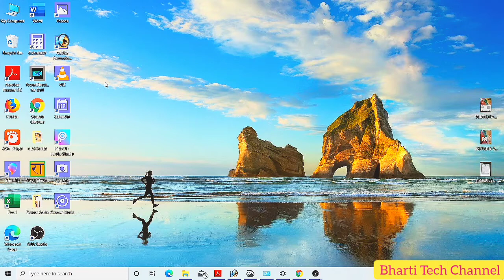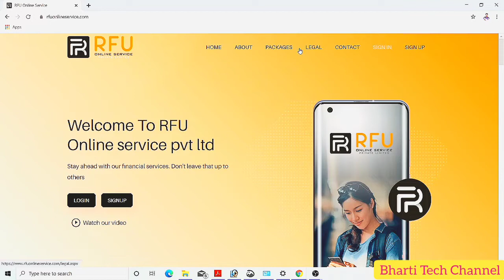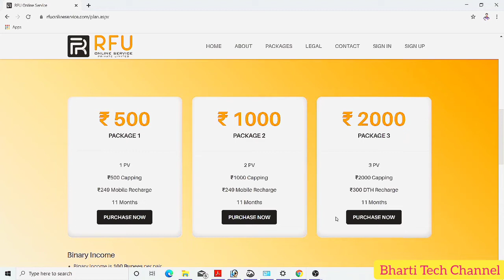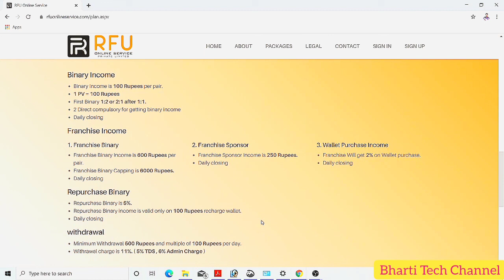RFU New Packages With Details | Naye Package ko jaaniye | Bharti Tech Channel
Bharti Tech Channel

Recharge For You के बारे में
Registration कैसे करें?
Earning कैसे करें?
Site कब खुलेगी ?

👉 "Bharti Tech Channel"